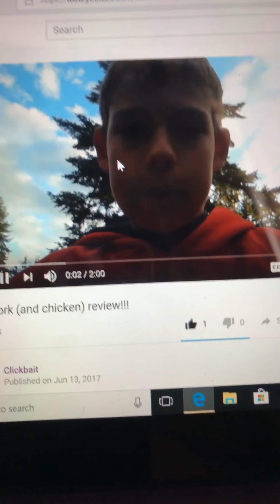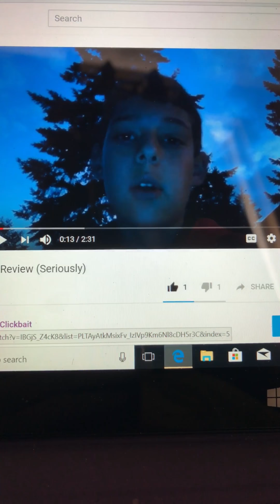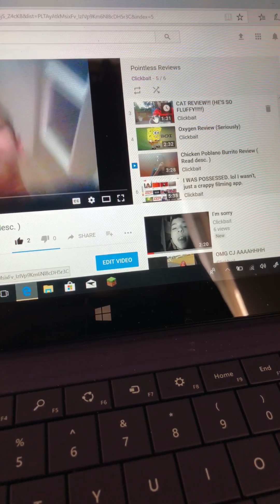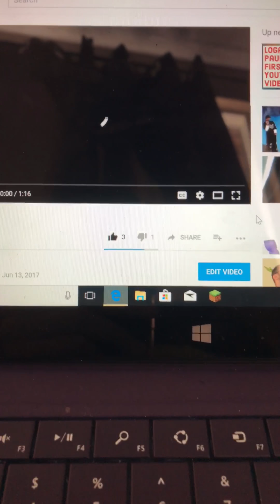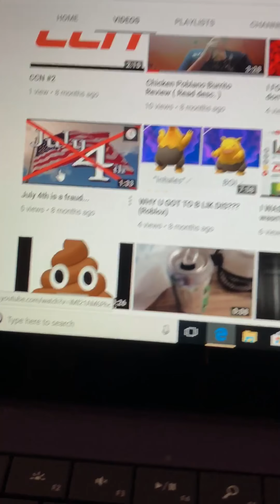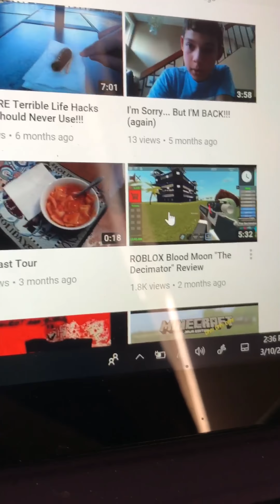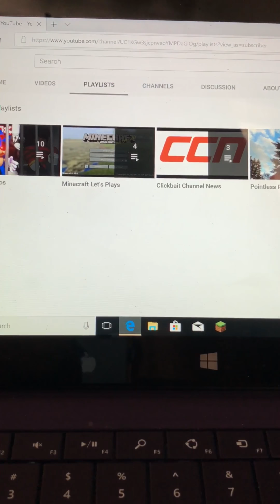Channel Review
I guess